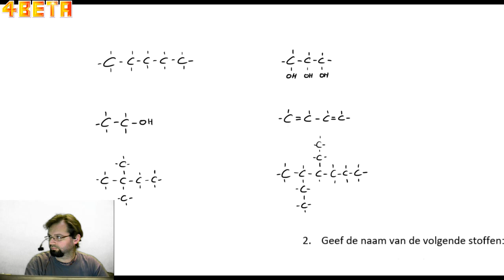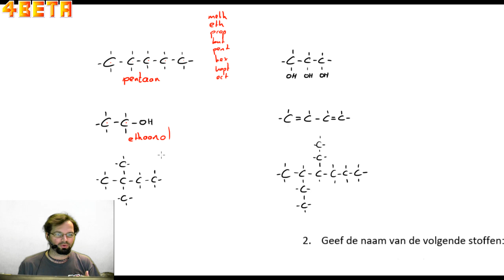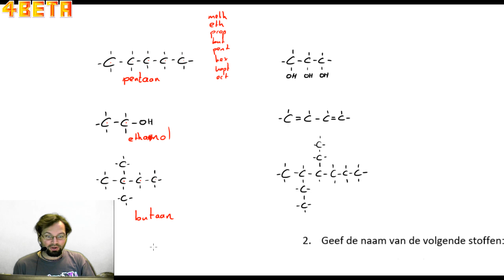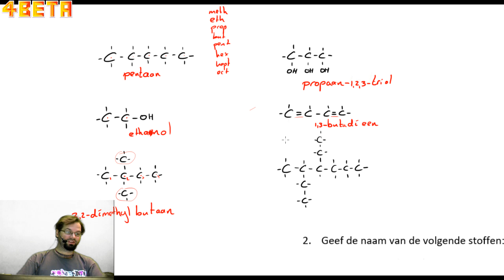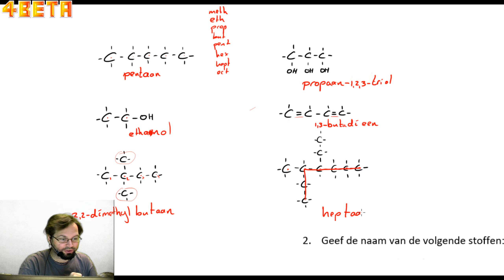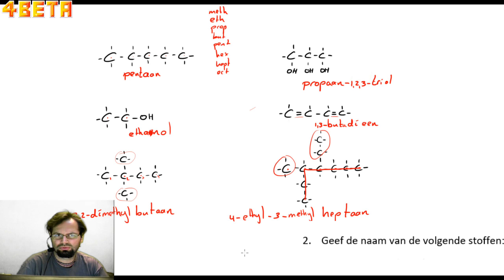3H Oefentoets koolwaterstoffen hoofdstuk 4 vraag 2